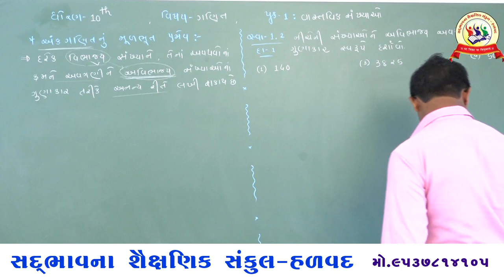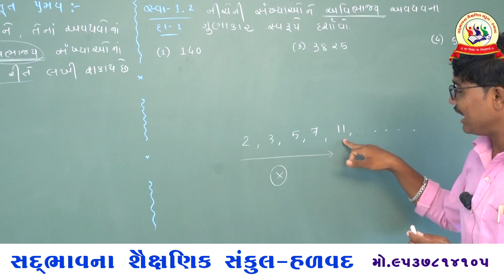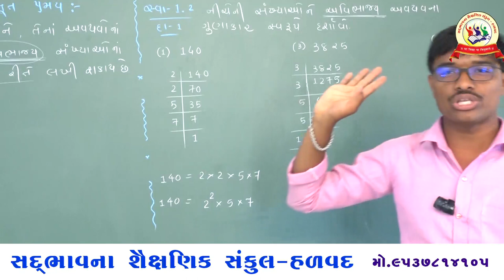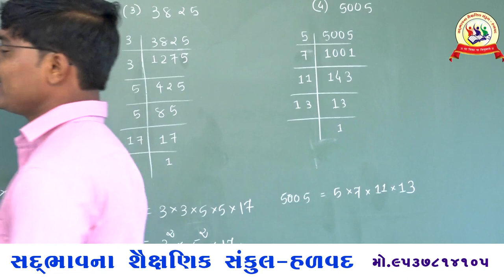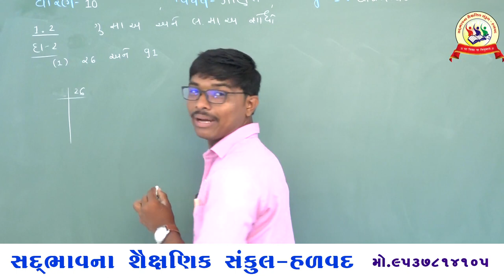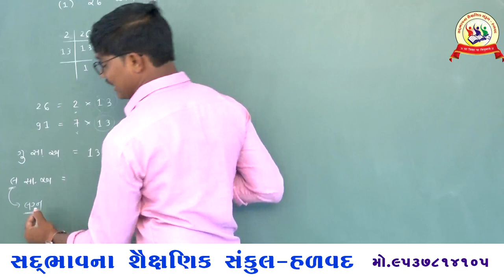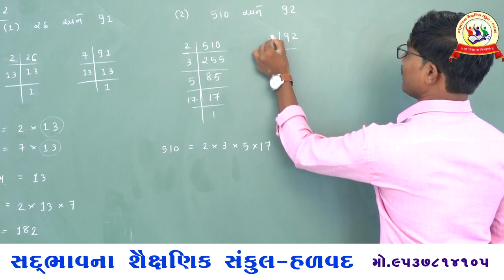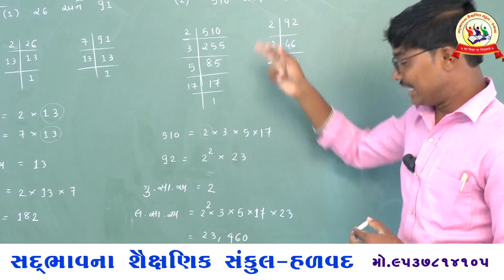સદ્દભાવના સ્કૂલ હળવદ , ધોરણ-10 , ગણિત , પ્રકરણ-1 વાસ્તવિક સંખ્યાઓ , સ્વાધ્યાય 1.2 (1થી2)